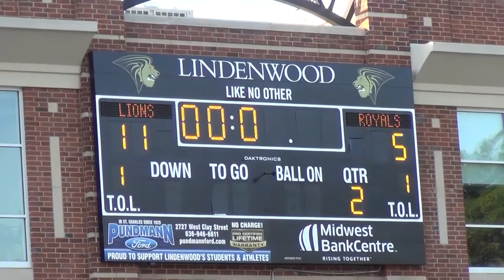2017 NCAA Women's Lacrosse Quarterfinal vs. Queens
The Lindenwood women's lacrosse team defeated Queens on Saturday, May 13 in an NCAA Division II quarterfinal to secure its fourth consecutive trip to the national semifinals. The Lions won 11-5 and will travel to Bloomsburg, Pa. to battle Florida Southern in a rematch from the regular season.